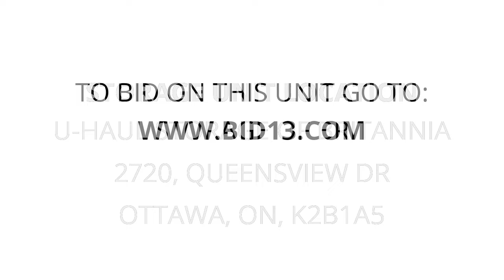U-Haul Storage of Britannia - Unit 3171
printer, Computer, boxes